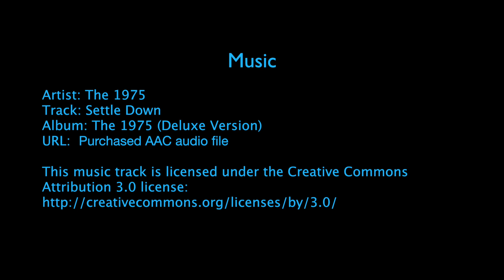SLY A2B Race 2018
Xp44 SLY in The 2018 Annapolis to Bermuda Race